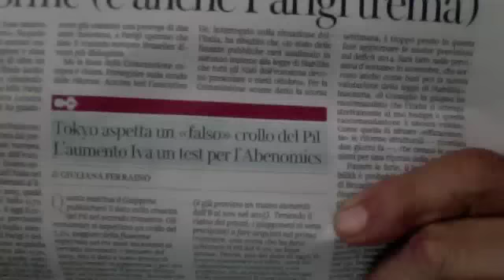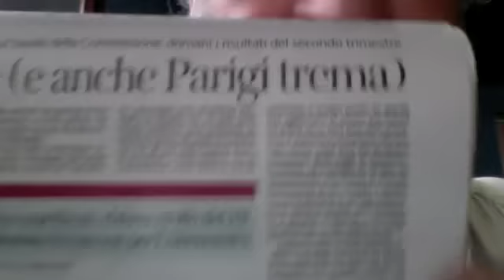ANCHE PARIGI PIANGE BIS